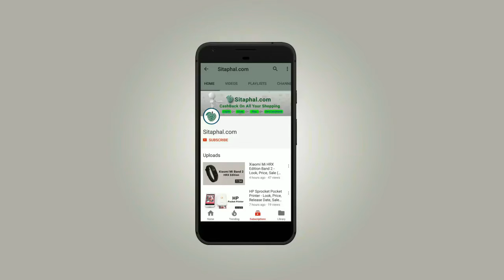Honor View 10 2018 - Rs.1500 Discount, Cashback, 0% EMI, Free Data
Honor view 10 mobile Specifications/Features:

Display: 5.99-inch Full HD+ (1080x2160 pixels),
Operating System (OS): Android 8.0,
Rear Camera: 20MP + 16MP,
Front Camera: 13-megapixel,
Processor (CPU): Octa-core Huawei Kirin 970,
RAM: 6 GB,
Storage: 128 GB,
Battery Capacity: 3750 mAh,
Warranty: 1 Year Manufacturer Warranty.